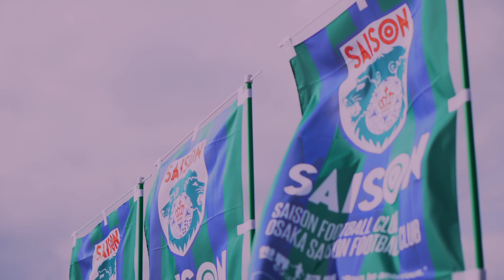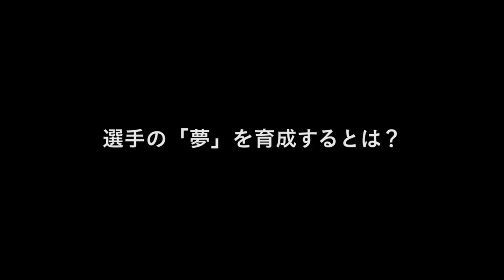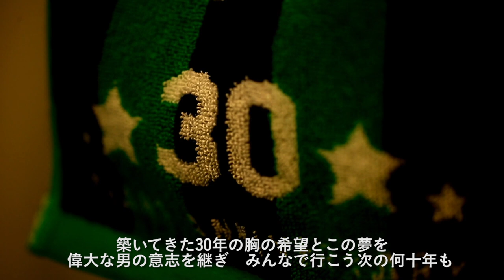セゾン・ザ・ムービー2019 ｜ SAISON THE MOVIE 2019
セゾンフットボールクラブの歴史と未来への展望、セゾンフットボールクラブとはどういうクラブなのかを創設者である岩谷篤人監督が語り、未来へ託すオフィシャルムービー。

セゾンフットボールクラブ